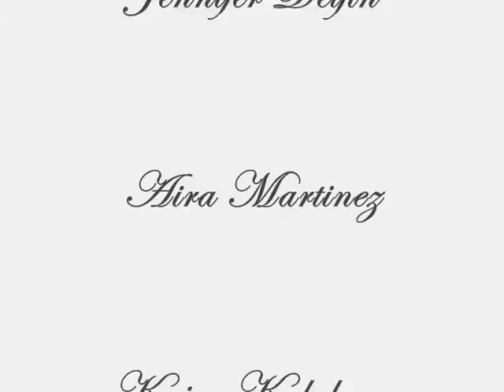ang buong pamilya